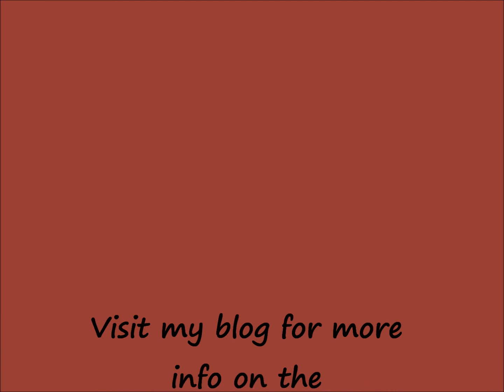How to fix a broken nail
Link to my Blog for more info on what I used.